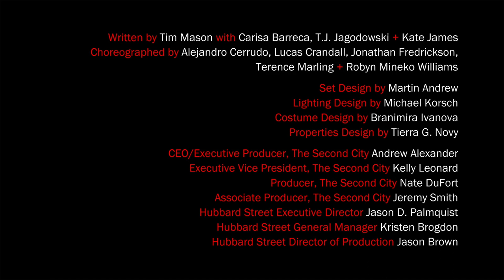Inside the Studio: Hubbard Street + The Second City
Between rehearsals at the Hubbard Street Dance Center, eight collaborators from Hubbard Street Dance Chicago and The Second City, Inc. discuss the two companies’ first jointly produced program, premiering October 15–19 at the Harris Theater for Music and Dance.

for tickets and more information.

World Premiere Collaboration: The Art of Falling
Glenn Edgerton, Artistic Director

Directed by Billy Bungeroth
Musical Director + Original Music + Sound Design: Julie B. Nichols

Written by Tim Mason with Carisa Barreca, T.J. Jagodowski + Kate James

Choreographed by Alejandro Cerrudo, Lucas Crandall, Jonathan Fredrickson, Terence Marling + Robyn Mineko Williams

Featuring the artists of Hubbard Street Dance Chicago, The Second City + Hubbard Street 2 + ensemble Carisa Barreca, Joey Bland, Tim Mason, Tawny Newsome, Rashawn Scott + Travis Turner

Set Design by Martin Andrew
Lighting Design by Michael Korsch
Costume Design by Branimira Ivanova
Properties Design by Tierra G. Novy

CEO/Executive Producer, The Second City: Andrew Alexander
Executive Vice President, The Second City: Kelly Leonard
Producer, The Second City: Nate DuFort
Associate Producer, The Second City: Jeremy Smith
Hubbard Street Executive Director: Jason D. Palmquist
Hubbard Street General Manager: Kristen Brogdon
Hubbard Street Director of Production: Jason Brown

Music by Lasers: “Paris” from the album Lasers EP as recorded for Bad Panda Records, 2012. Creative Commons.